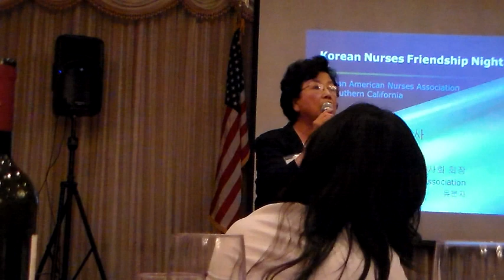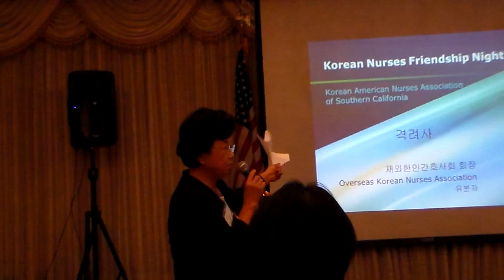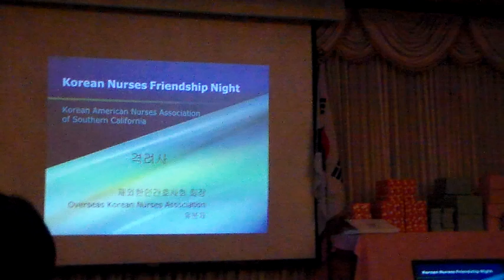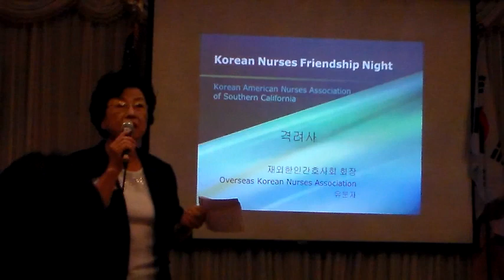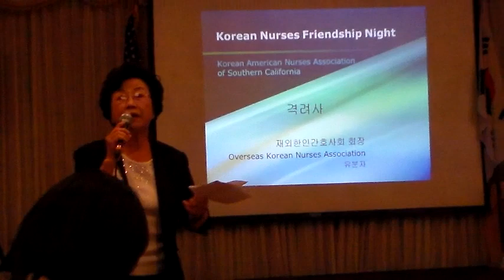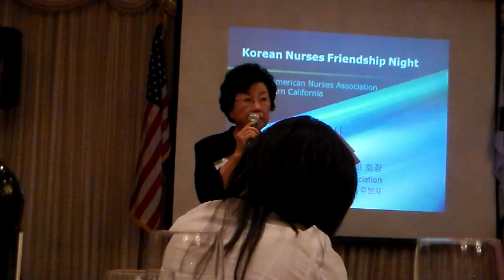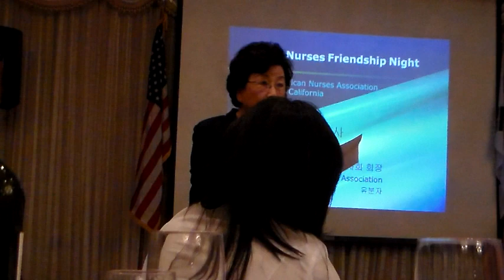유분자 재외한인간호사회장님인사말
미국에 오신지 48 년이 되셨고 지금은 77세 이지만 마음은 젊은이 열정으로 가득하십니다
여성이 여성을 도와야 합니다